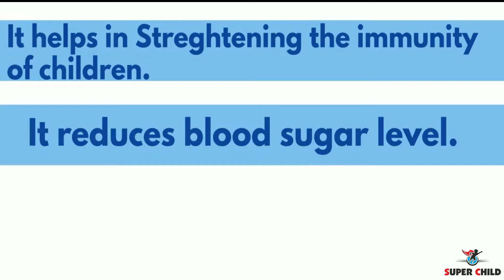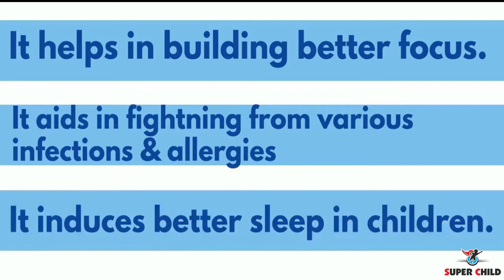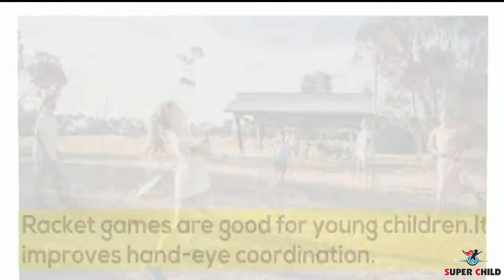10 Must-Do Exercises for Children & Their Benefits| Kids Fitness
A well-balanced diet and exercising are very important for the proper growth and development of young children. With the advent of technological advancement, most children are investing their times in the modern gadgets rather than spending their time outdoors. These lifestyle changes are making children more prone to various health problems and obesity is at the top of the list.

Benefits:
It helps in straightening the immunity of children of children.
It reduces blood sugar level.
It helps in better focus.
It aids in fighting the kids from various allergies and infections.

Checkout the video and find out the 10 exercise for kids.